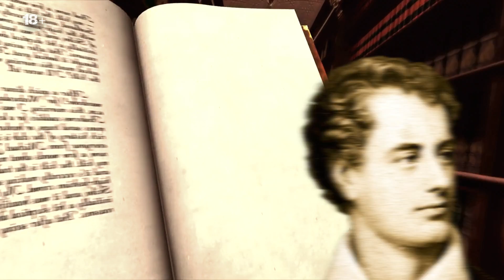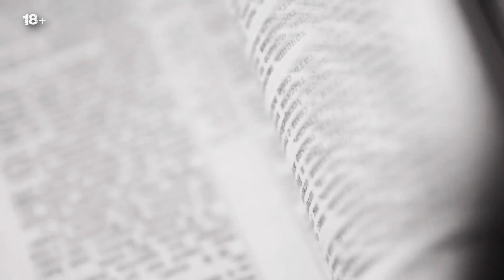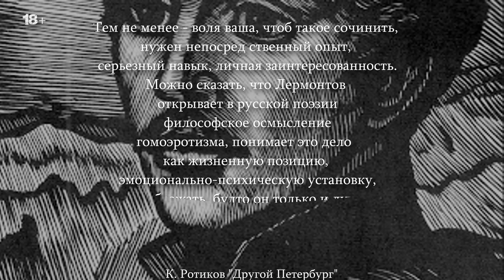ДРУГОЙ ЛЕРМОНТОВ: «Я ещё хуже моего Демона»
Михаил Юрьевич Лермонтов — фигура инфернальная. Автор проникновенных строк об одиночестве, поклонник Лорда Байрона и по совместительству ещё и солдат Гусарского полка. Каким на самом деле был Лермонтов и почему среди знакомых он имел репутацию "скверного" человека?

15:35-16:22
Max Liszt II, piano magic spell — Leiden und Erleuchtung
Здесь можно услышать композицию, которую сыграл для меня мой прекрасный и талантливейший друг. Спасибо тебе за поддержку и любовь, ты такой чудесный!

Мой Telegram-канал, где я публикую уникальные письма, источники информации и очень редкие и интересные подробности о героях моих роликов ⬇

00:00 О чем пойдёт речь?
00:49 Юность и отчисление
02:01 Как Лермонтов стал солдатом
02:42 Настоящая внешность Лермонтова
04:11 "Скверный" характер
05:00 «Вы ничего не поймёте!»
06:00 Лермонтов и Байрон
06:26 Любил ли Лермонтов женщин?
06:50 Однополые утехи в юнкерской школе
07:46 Гомосексуальная поэзия
08:58 Пётр Тизенгаузен
09:55 Лермонтов и его «Нумидийский эскадрон»
11:00 Разлука (о Сабурове)
11:55 «Как он не понимал моего пылкого сердца?»
12:44 Миша Сабуров
13:08 «Дев коварных не терплю!»
13:38 «Мартышка здесь»
14:55 «Лермонтов рисовал его во всех видах и позах»
15:30 Михаил и Николай Мартынов
15:58 «Я ещё хуже моего Демона»
16:30 Дуэль
17:17 О чем я снимаю?